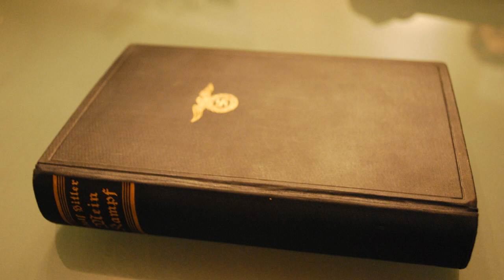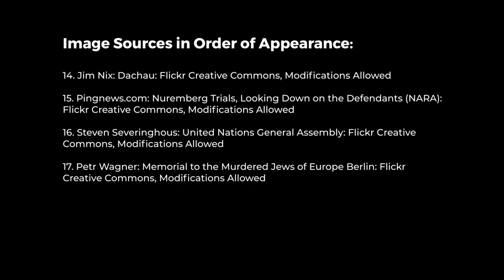Three Minute Holocaust Summary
This video provides a brief three minute summary of the Holocaust. This video was created on Wevideo and is for high school students.